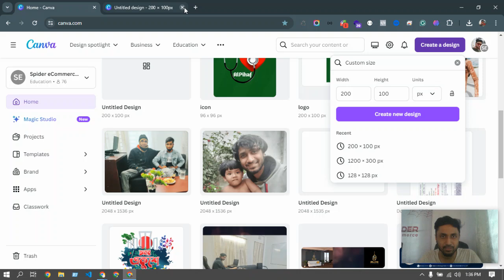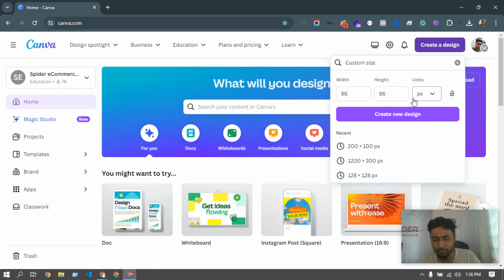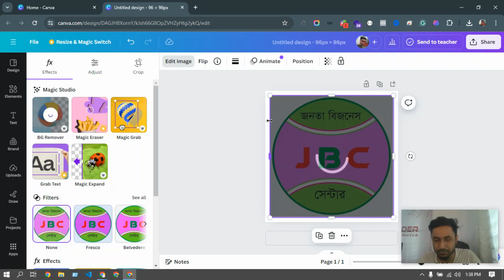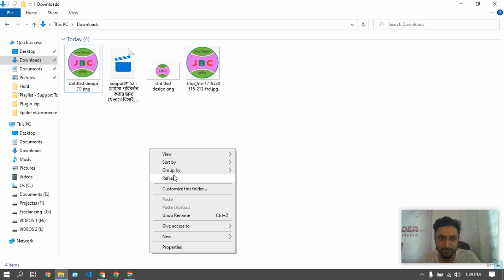Support#153 - আইকন পরিবর্তন করার জন্য যেভাবে রিসাইজ করবেন ক্যানভা দিয়ে - Spider eCommerce website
Support#153 - আইকন পরিবর্তন করার জন্য যেভাবে রিসাইজ করবেন ক্যানভা দিয়ে - Spider eCommerce website management Tutorial Bangla

আপনার ই-কমার্স ওয়েবসাইটের আইকন পরিবর্তন করতে চান? ক্যানভা দিয়ে কিভাবে আইকন রিসাইজ করবেন তা জানুন এই টিউটোরিয়ালে। বাংলাতে সহজে বুঝতে সহায়ক এই ভিডিওটি আপনাকে দেখাবে ক্যানভা ব্যবহার করে পেশাদার মানের আইকন তৈরি ও রিসাইজ করার পদ্ধতি।

🔍 **এই ভিডিওতে আপনি যা শিখবেন:**
1. ক্যানভা কি এবং কেন এটি ব্যবহার করবেন।
2. ক্যানভা দিয়ে আইকন কিভাবে তৈরি করবেন।
3. আপনার ই-কমার্স ওয়েবসাইটের জন্য আইকন কিভাবে রিসাইজ করবেন।
4. পেশাদার মানের আইকন তৈরি করার টিপস এবং ট্রিকস।

Spider eCommerce একটি বিশ্বস্ত ই-কমার্স ওয়েবসাইট ডেভেলপমেন্ট কোম্পানি। আমরা ২০১৯ সাল থেকে শুরু করে ৩০০+ সফল প্রজেক্ট সম্পন্ন করেছি এবং ১০০% ক্লায়েন্ট সন্তুষ্টি অর্জন করেছি। আমাদের সেবাসমূহ:
- ২৪/৭ ক্লায়েন্ট সাপোর্ট
- ফ্রি .com ডোমেইন এবং প্রিমিয়াম ফাস্ট ওয়েব হোস্টিং
- দ্রুত এবং ব্যবহারবান্ধব ওয়েবসাইট ডেভেলপমেন্ট

Welcome to Spider eCommerce! Are you searching for a high-performance, user-friendly eCommerce website tailored to your business needs? Look no further. Since 2019, Spider eCommerce has been at the forefront of developing custom dynamic eCommerce websites using PHP. With over 300 successful projects and a track record of 100% client satisfaction, we are your ideal partner for eCommerce website development.

🌟 **Expertise and Experience:** With over 7 years of experience in crafting high-performance eCommerce websites, our team understands the unique requirements of businesses and delivers tailored solutions that drive results.

🌟 **Comprehensive Features:** Our eCommerce websites are loaded with advanced features to streamline your business operations:
- Bulk Order Booking to Steadfast Courier via XLS File
- Control Panel
- Product Manager
- Orders Manager
- Page Manager
- Settings Manager
- Theme - Easy Online Shop - Customization Manager

🌟 **24/7 Client Support:** We provide round-the-clock support to ensure your website runs smoothly and efficiently.

🌟 **Free Domain and Hosting:** Enjoy a free .com domain and premium fast web hosting when you choose our services.

🌟 **Proven Client Satisfaction:** Our commitment to excellence has earned us a perfect track record with 100% client satisfaction.

Founded in 2019, Spider eCommerce is dedicated to developing dynamic eCommerce websites that offer superior performance and exceptional user experiences. Our innovative solutions and client-centric approach have made us a trusted partner for businesses looking to establish a strong online presence.

**Get Started with Spider eCommerce Today!**

Spider eCommerce is here to help you create an online store that stands out in the competitive digital marketplace.